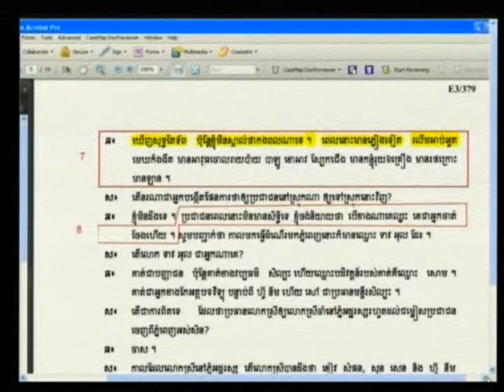E1 108R 2012 08 15 S3 FL KH Pub